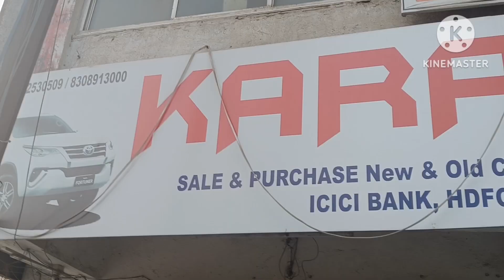कल्याण जिला सचिव विक्की भुल्लर महाराज के नेतृत्व में आज युवा सेना द्वारा बाइक रैली निकाली